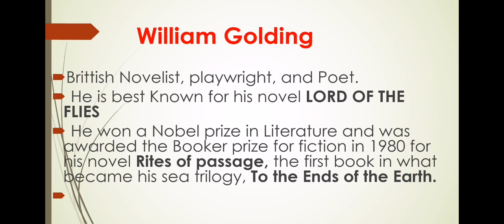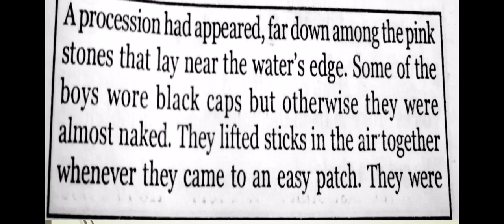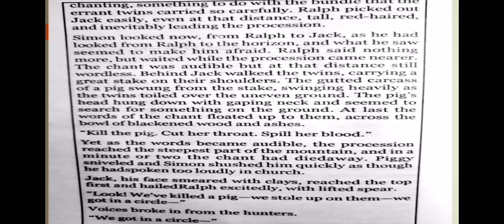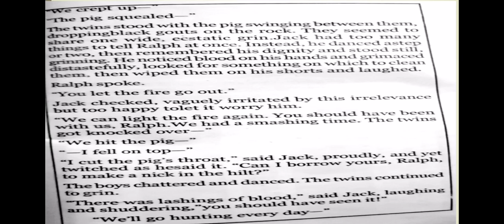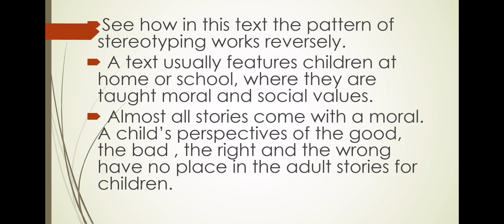MODULE 4 PERSPECTIVE OF THE SUBALTERN. PART 9. INTRODUCING LITERATURE. S1 CALICUT UNIVERSITY.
MODULE 4 PERSPECTIVE OF THE SUBALTERN. PART 9. PASSAGE 4 LORD OF THE FLIES BY WILLIAM GOLDING. INTRODUCING LITERATURE. FIRST SEMESTER CALICUT UNIVERSITY. CORE TEXT.